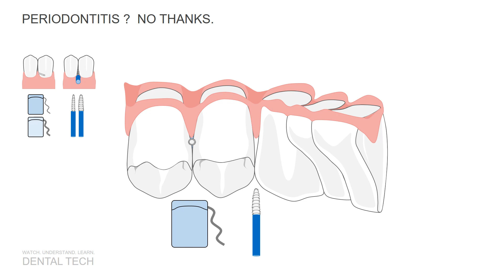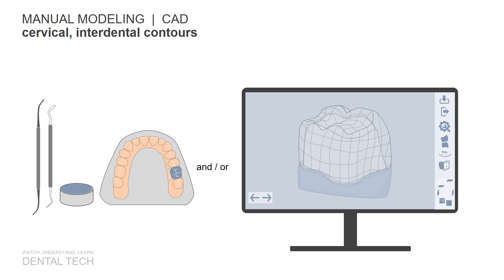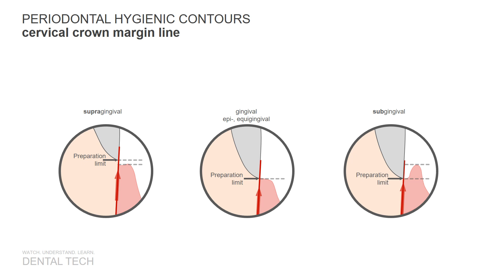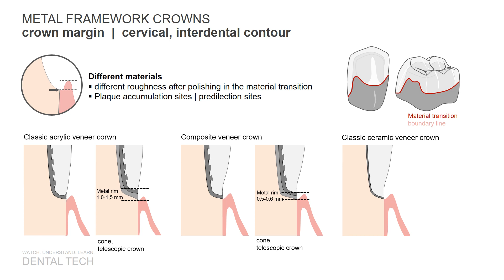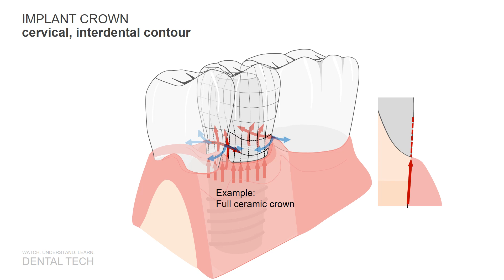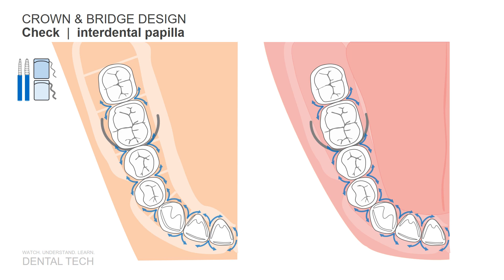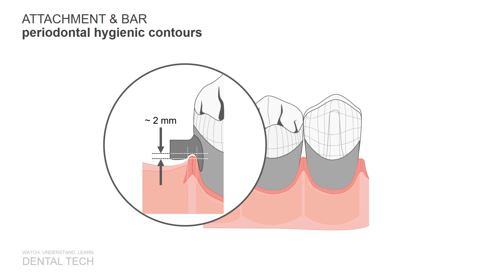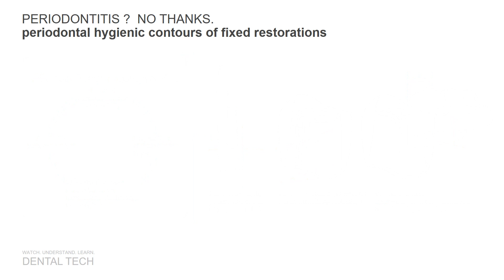Periodontitis? No thanks. - Periodontal hygienic contours of fixed restaurations.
Discover general design principles for crowns, bridges, attachments and bars. Periodontal hygienic contouring is always a compromise of clinical, fabrication, material and esthetic requirements. Finding the balance is what matters.